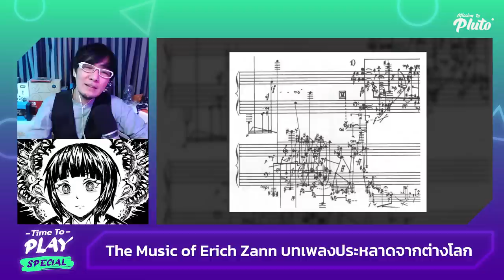H. P. Lovecraft : The Music of Erich Zann บทเพลงประหลาดจากต่างโลก | Time To Play EP.94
สัปดาห์นี้มาพบกับเรื่องราวของชายปริศนาผู้บรรเลงบทเพลงที่มีท่วงทำนองอันแปลกประหลาด ที่ช่วยขับกล่อมให้คนฟังเพลิดเพลินได้อย่างน่าอัศจรรย์ใจ ทว่าภายใต้เสียงอันไพเราะนั้น กลับมีความลึกลับชวนน่าขนลุกซ่อนอยู่ แล้วชายปริศนาผู้นี้คือใคร บทเพลงจากต่างโลกนี้เกิดขึ้นได้อย่างไร มาร่วมรับฟัง วิเคราะห์ และค้นหาคำตอบไปพร้อมกันใน Time to Play EP. นี้ครับ
ติดต่อสปอนเซอร์